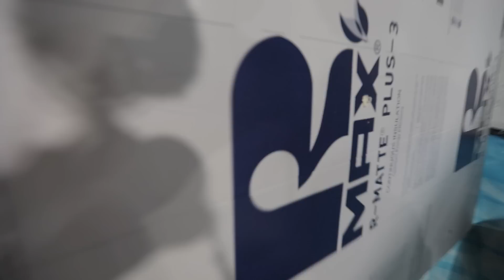JUMPING THROUGH IMPOSSIBLE SHAPES!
We've seen a bunch of creators jumping through impossible shapes and decided to put our own twist on it!  Got to team up with Tempest Freerunning Academy & their athletes Wes, Franko & Corbin!

25,000 LIKES = More Videos with Wes & Franko!

Episode 12 of 13 of the TFIL trip to Texas with Corey Scherer, Corbin Reinhardt & Brandon Gross!